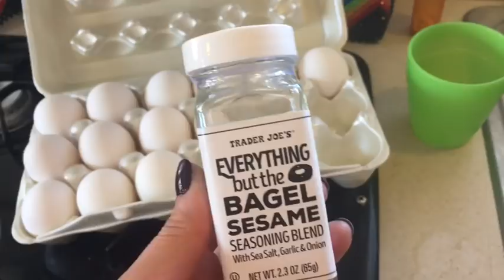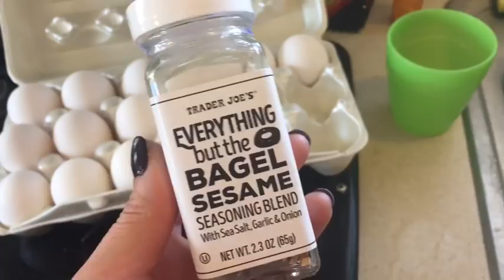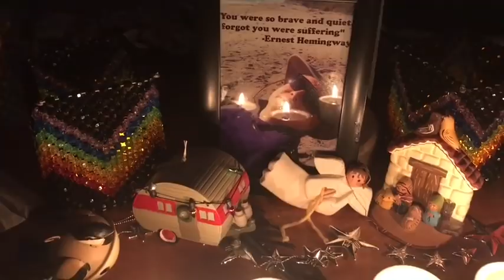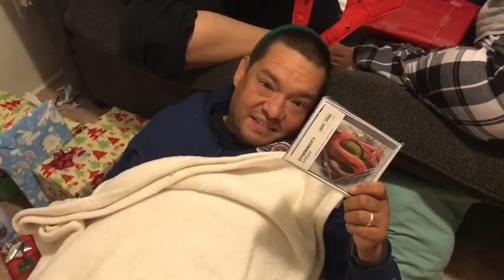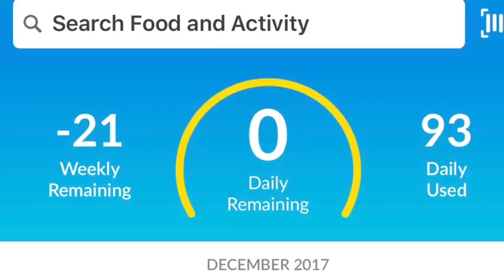What I Ate On Weight Watchers Freestyle | Christmas Eve With Family! | Turkey Dinner With Stuffing!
A fun day at the cabin including a long 10-mile run! Presents and drones and wine and turkey and FUN!!